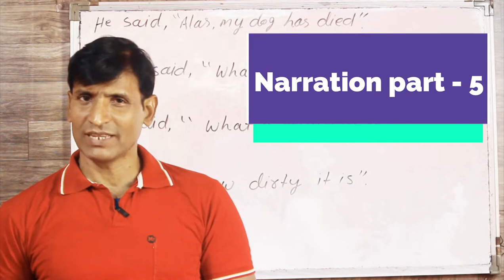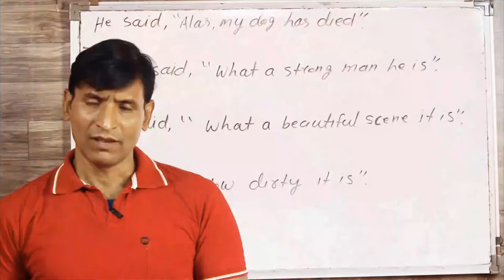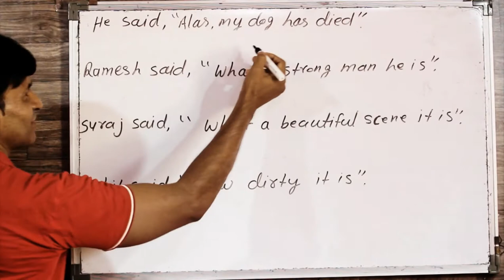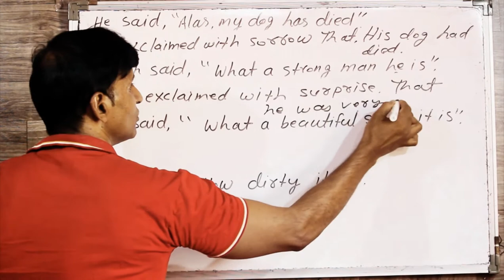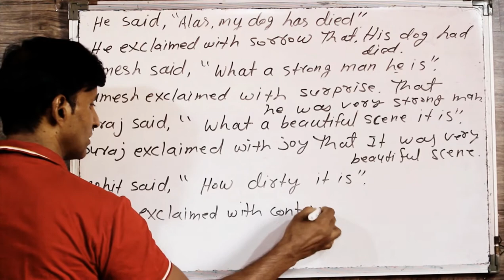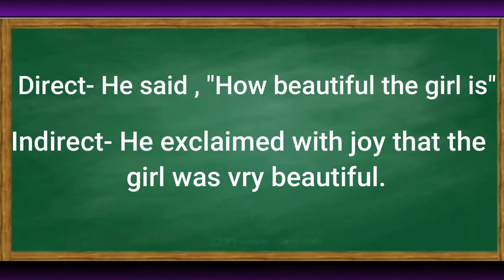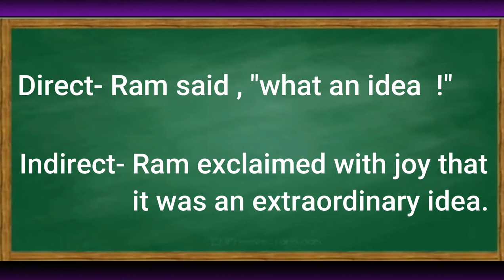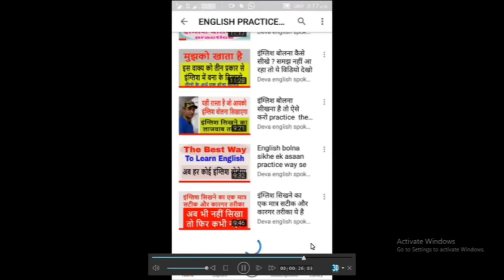NARRATION PART 5 किसी भी Exclamatory sentences को direct speech से indirect speech में कैसे बदले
dosto ye hamara education channel hai jisme english asaani se sikhne ke tarike bataye jaate hai aur hamara har video step by step hota bilkul ek real class ki tarah dosto agar aapko achha lage toh like karna share karna comment karna aur mere channel ko subscribe kar dena agar aap english sikhna chahte hai toh deva english spoken class ka regular video dekhiye ENGLISH SIKHNE KA SABSE ASAN TARIKA english kaise sikhe hindi se english kaise sikhe